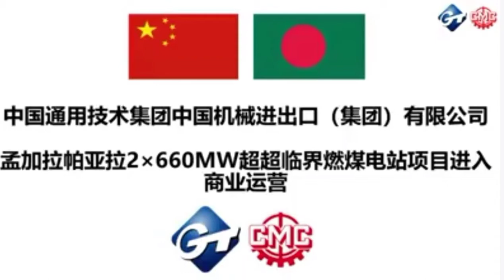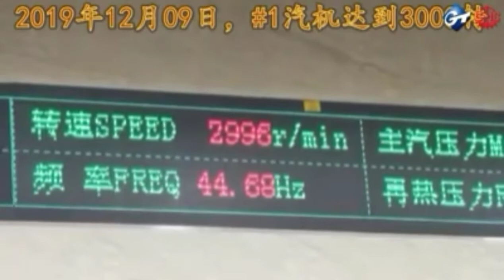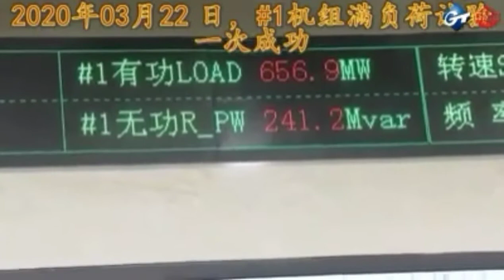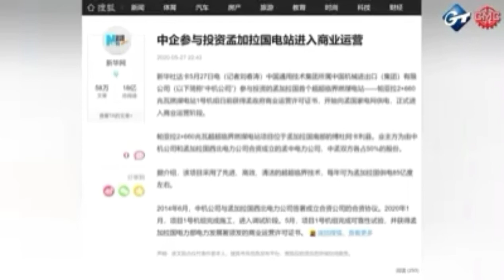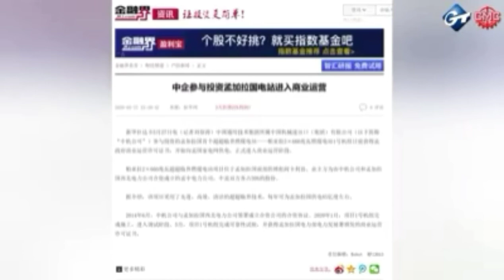China_Projects _in_BD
Click in and have a bird's-eye view of the Payra 2*660MW Thermal Power Plant Project! Long-live China-Bangladesh friendship!

China National Machinery Import and Export Corporation CMC has partnered with North West Power Generation Company Limited NWPGCL of Bangladesh to invest, construct and operate Payra 2×660 MW Ultra Supercritical Thermal Power Plant Project.

It is the flagship project of the “Belt and Road Initiative”. This is considered an iconic project in the field of Sino-Bangla energy cooperation. The Project is an important part of the construction of China-Bangladesh-India Economic Corridor.

After the COVID-19 outbreak, CMC gave an overall consideration of both epidemic prevention and control and work resumption. With the joint Sino-Bangla efforts, the 1st Unit has already commenced the Reliability Run Test on April 7, 2020, and successfully passed this test.

Later, as per the official confirmation of Bangladesh Power Development Board BPDB, it has achieved the Initial Operation Date (IOD) on May 15, 2020, marking significant progress in the development and construction of this project.

The 2nd Unit was also successfully connected to the grid for power generation on August 26, 2020, and the performance test was completed on September 30, 2020, with excellent operating performance indicators, making a firm and successful step towards the next major node goal!

In the future, after two units of Payra 2×660 MW Ultra Supercritical Thermal Power Plant Project enter into initial operation, the average annual on-grid power generation at full load will reach 8.5 billion kWh, accounting for about 10% of the total power generation in Bangladesh.

The project will provide efficient, clean, cheap and continuous electric energy for the region. At the same time, it has positive significance for Bangladesh to adjust power structure, reduce terminal electricity price, improve people's living standard and promote regional economic development.